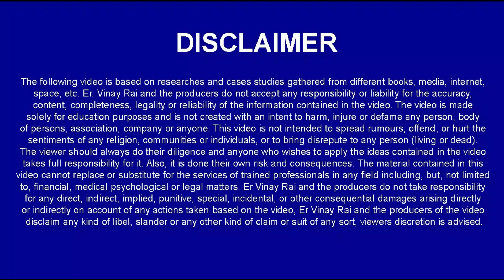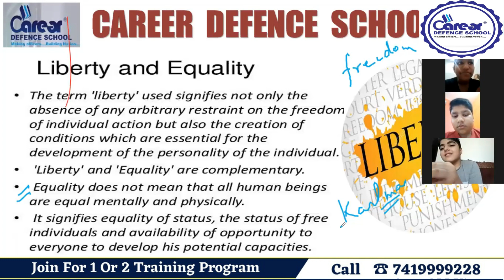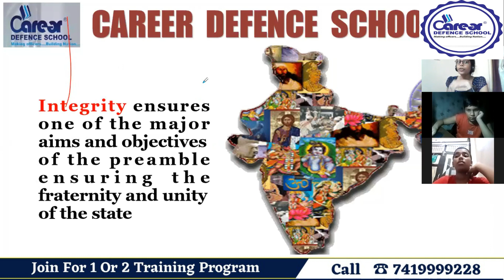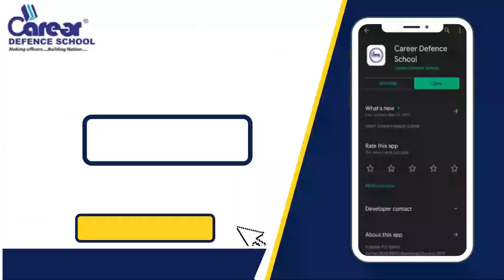Liberty and Equality | RIMC 8th G.K